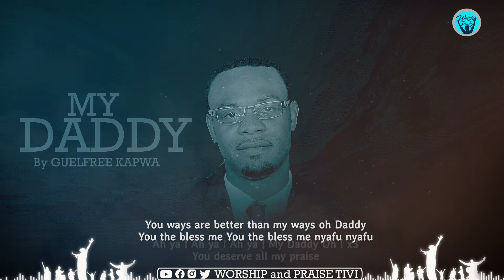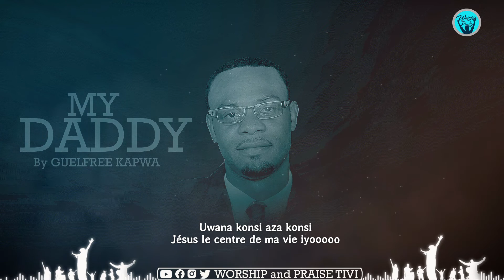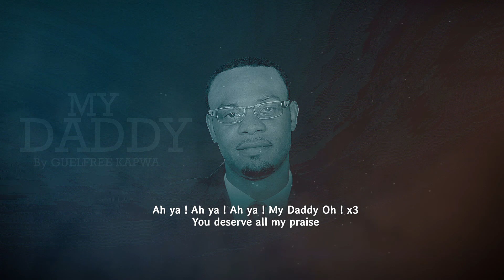GEULFREE KAPWA MY DADDY + PAROLE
L'adoration est l'expression la plus entière de la foi chrétienne.
C'est une notion polyvalente qui prend en compte plusieurs
 réalités,et elle est un acte qui commence et finit quand on
 le veut, mais elle est une vie à vivre même après la mort.
Restez connecté à WORSHIP and PRAISE TIVI en vous abonnant et
en activant les notifications sur la petite clochette, et suivez
les meilleurs moments de louange et d'adoration.